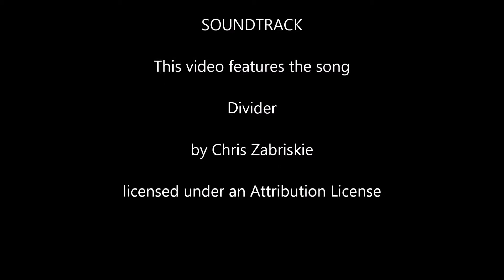Diving Cozumel 28 May 2018 Santa Rosa Wall & Tormentos